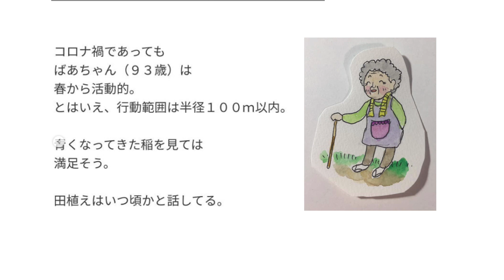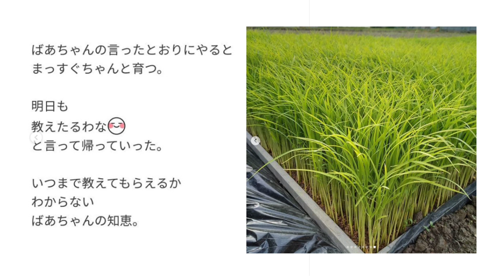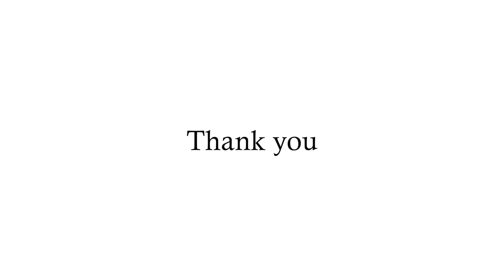のほほん介護士のつぶやき＃49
のほほん介護士のつぶやき
ハッピーな介護士を増やしたい!　そんな願いを込めながら、そのヒントや介護士の目線から日常での介護の疑問をつぶやきます。だって、介護士が幸せじゃなかったら、きっと介護される方も幸せじゃないんじゃないかな。。。